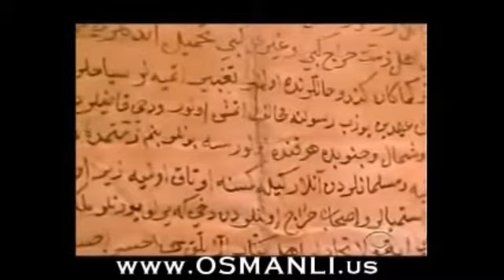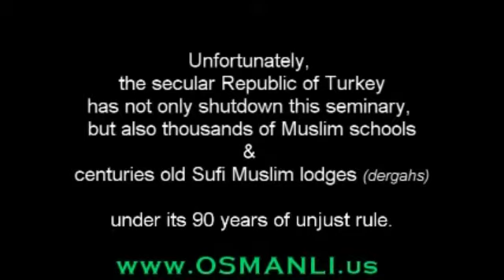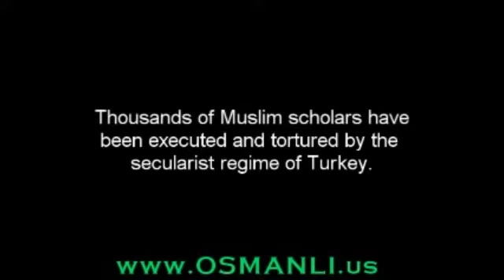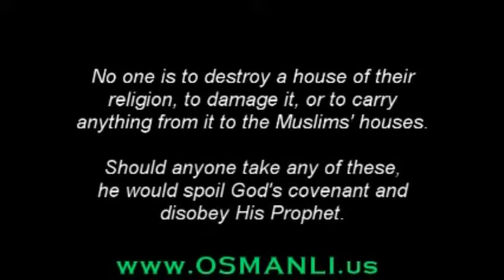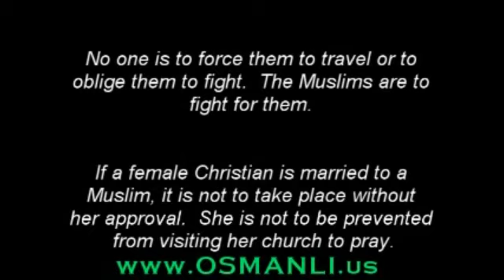The Holy Prophet Muhammad 's Letter to the Monks of St Catherine in Mt Sinai